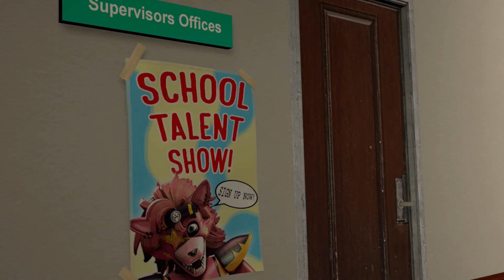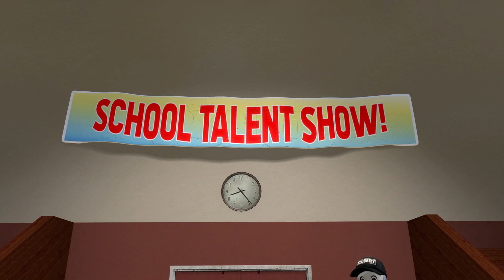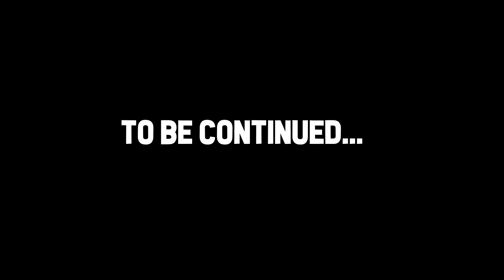NEW FNAF SECURITY BREACH VS MOMMY LONG LEGS TRY NOT TO LAUGH Challenge